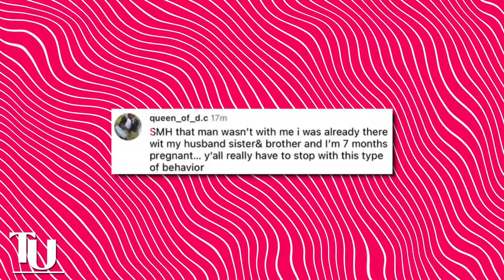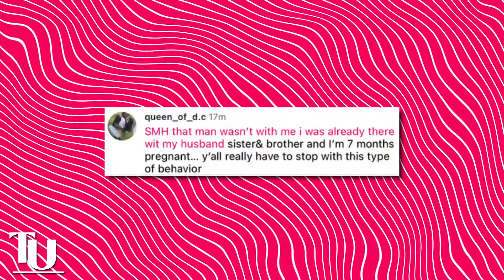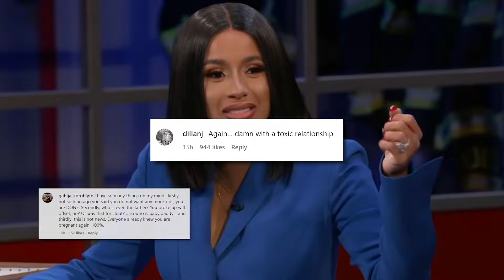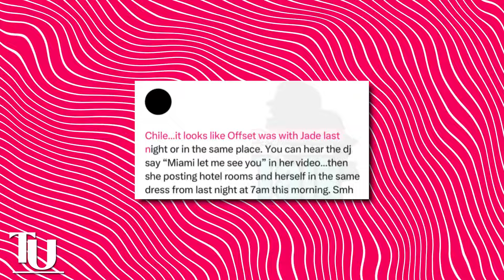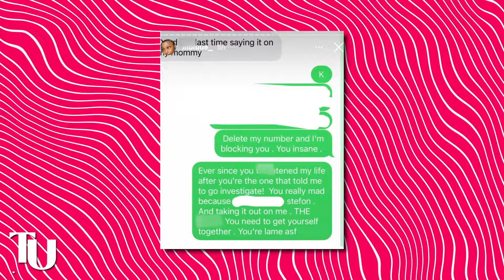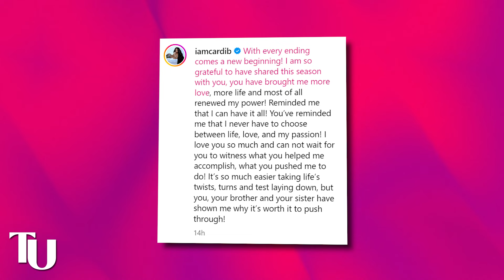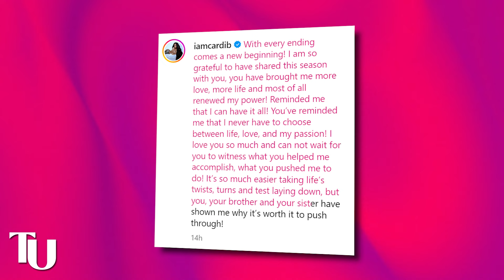Cardi B DIVORCES Offset After He Moves In With Pregnant Mistress | Side Chick Mom's Confirms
It’s official y’all…… Cardi is finally divorcing Offset and this time it looks like she is actually going to go through with it and dump his serial cheating self. She decided to file this divorce shortly after Offset was caught with his side pieces, Pretty Redz. Offset and Redz initially tried to deny everything but her mom came out and confirmed that he was in fact still seeing Redz.